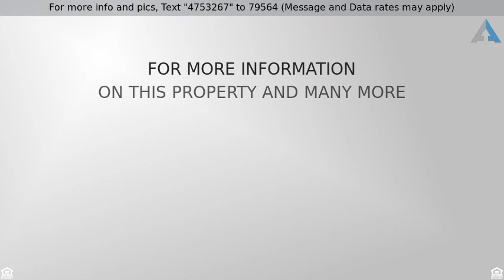Priced at $335,000 - 25961 W SIERRA PINTA Drive, Buckeye, AZ 85396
This is a must see, current owner has upgraded mos

This is a must see, current owner has upgraded most of this fantastic single story home that sits nestled in the amazing city of Buckeye! Upon entering this home, you are greeted with upgraded flooring, high end carpeting, soft earth tone paint palettes and an open floor concept! The island kitchen features SS appliances, light wood cabinetry, breakfast bar, tiled backsplash, dual sinks and tons of counter space! The spacious bedrooms offer plenty of room for sleep, study and storage. The master bathroom showcases dual sinks, garden style bathtub, separate shower, private toilet room and a walkin closet! The covered back patio overlooks the private play pool, gazebo/ramada and custom bbq!Look no further! Book your showing today! This gem is sure to impress.